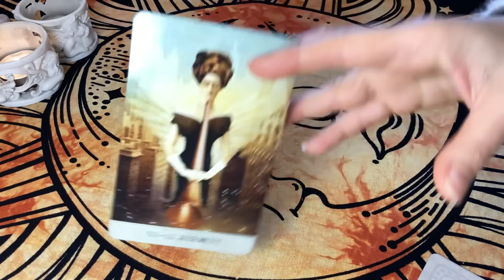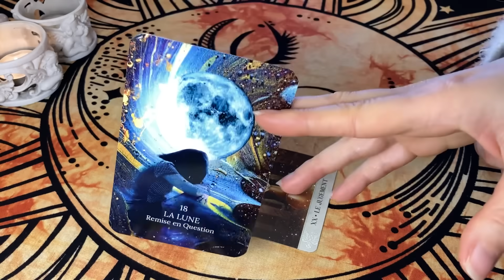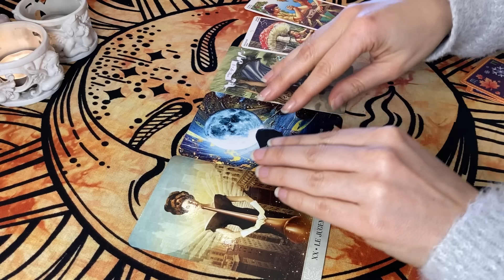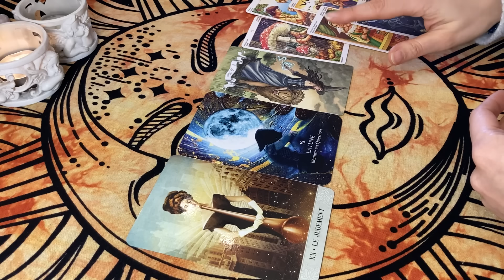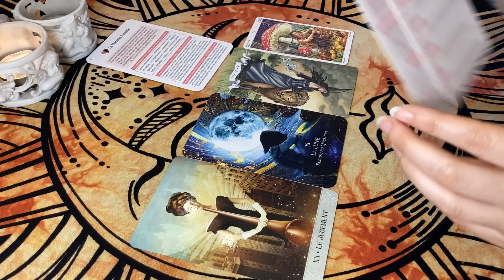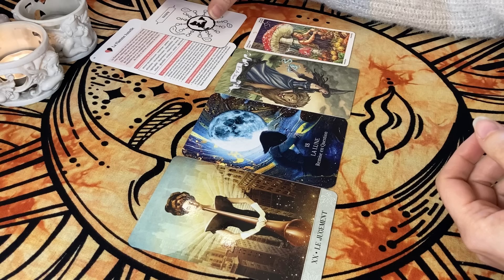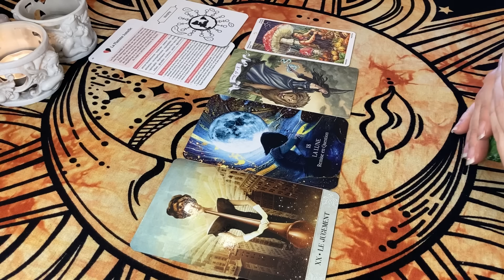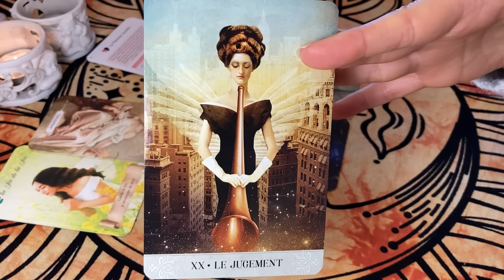👼🎺🌙 Verdict ? Remise en Question et Intuition !.. Ne Rien Forcer, l'Autre est Rejeté ! 🕊😔 14 Février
Rejoignez l'Espace Membres pour bénéficier de vidéos inédites :
Cliquez sur le bouton "Rejoindre" à côté de "Abonné" sur la page d'accueil de ma chaine

Tarots / Oracles utilisés :

- Tarot Mystique
- Tarot Wheel of the Year